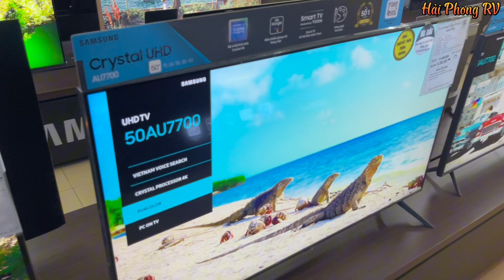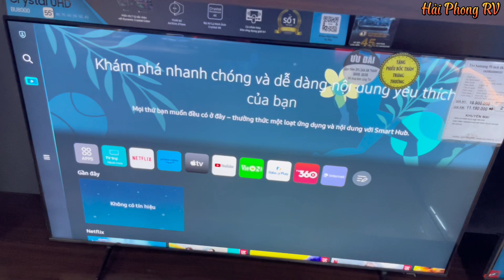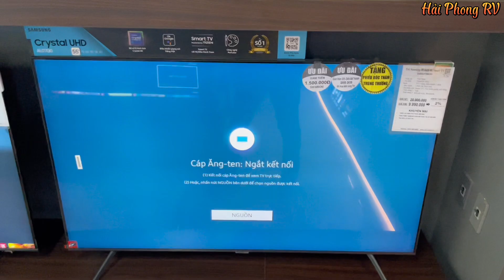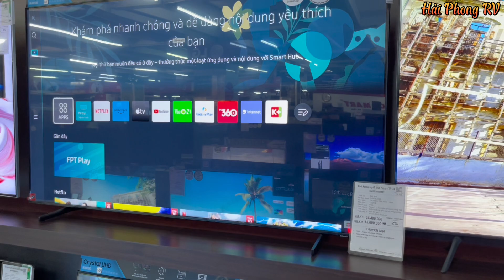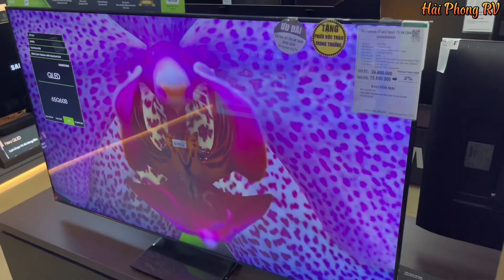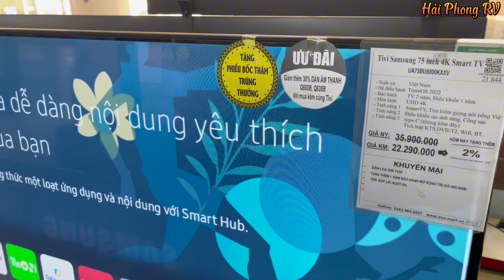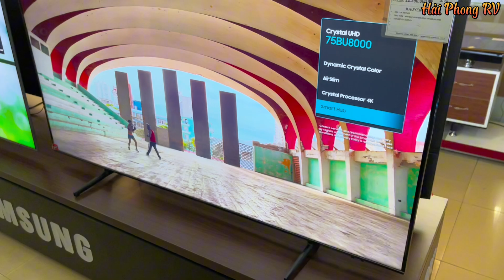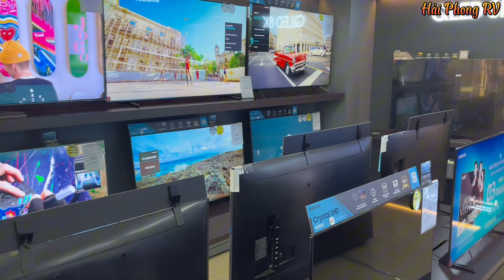Sập giá TV Samsung từ 50 đến 75 inch - Hàng chính hãng bảo hành 2 năm